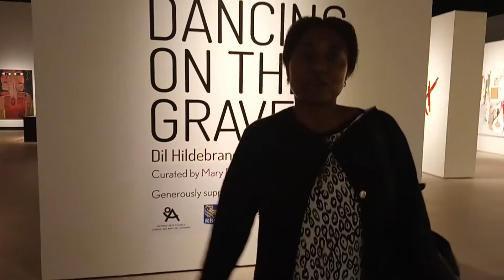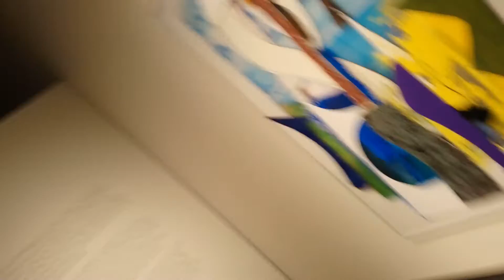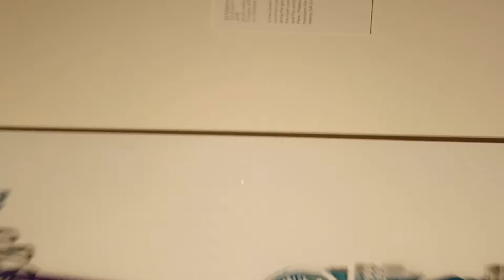CPSART Burlington Art gallery tour series.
This was one of my  visits to Burlington art gallery, in preparation for the gallery tours that will be conducted in 2019. I welcome business partners and art lovers within and outside Canada that might be interested in conducting or going on these group tours with us.Please visit